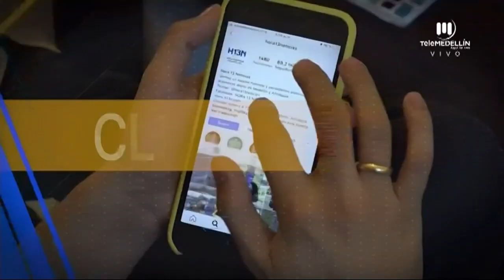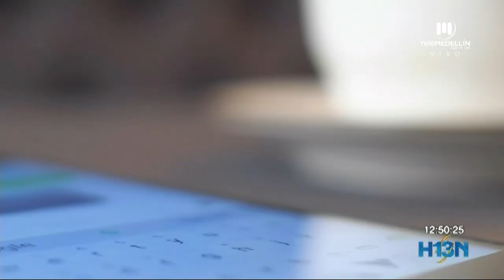Compañía busca conectar a internet a barrios marginados de Medellín, en Cliqueando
Una compañía que busca conectar a internet a barrios marginados y las sanciones a Tik Tok, en Cliqueando.